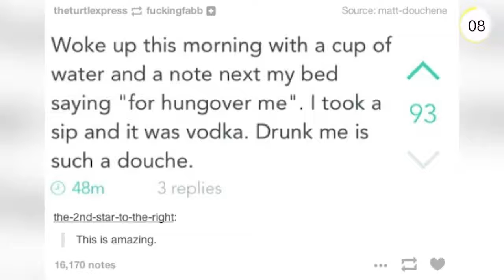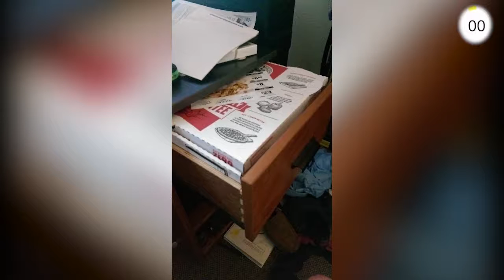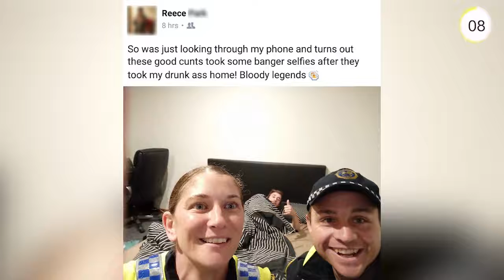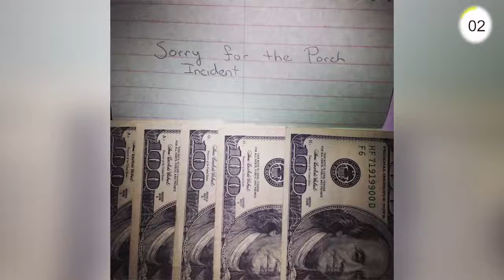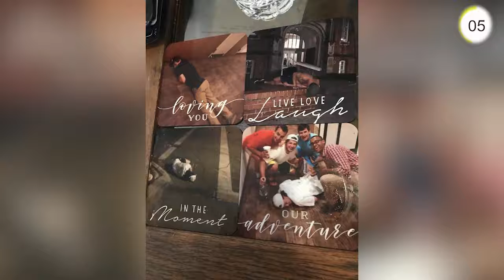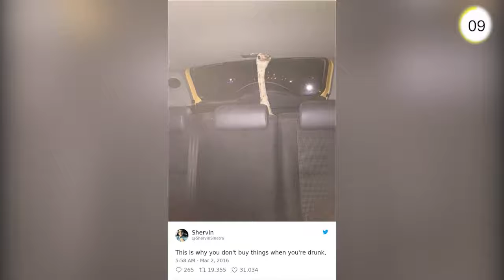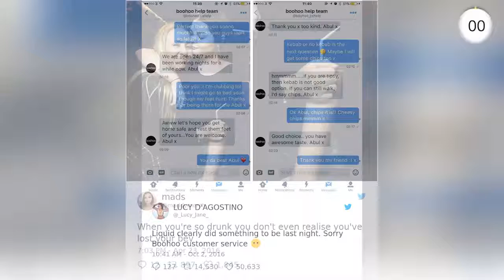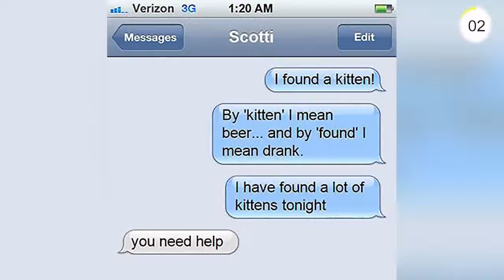30+ Picture Of People Drunk Didn’t End Well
Everything in moderation. That's how the old saying goes. But as you can see from this hilarious list of drunk compiled by Bored Panda, some people just don't know when enough is enough. From mistaking bars of soap for fudge and driving cars into pools, to making random purchases online (like Jeff Goldblum showers curtains for example) and waking up with a toaster full of pasta, the people below might not have remembered the crazy stuff they got up to, but they probably remembered the hangover! Don't forget to vote for the funniest picture, and remember to drink responsibly!